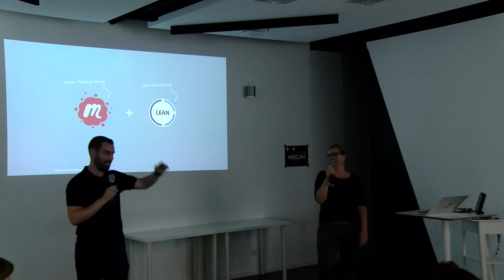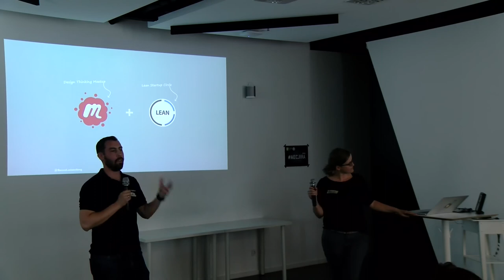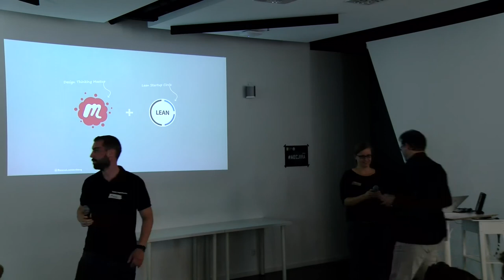Begrüßung - Erfahrungsaustausch­ zu „Design-Sprints“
In einem gemeinsamen Meetup mit dem Design Thinking Meetup und dem LeanStartupCircle möchten wir uns diesmal gerne zu „Design-Sprints“ austauschen. „Design-Sprints“ wurden von Google Ventures entwickelt, um möglichst schnell erfolgsversprechende Ideen hervorzubringen und sie in einem frühen Stadium mit echten Usern zu testen. Die in der Regel fünftägigen Sprints basieren auf Design Thinking und in Ihrer Grundform auf einer fest definierten Abfolge terminierter Arbeitsschritte. Mit Boris Bezirtzis von SAP, Benno Löwenberg sowie Daniel Hopkins von Atos Consulting (Digital Incubator) haben wir erfahrene Anwender eingeladen, die Ihre Erfahrungen und Learnings mit uns teilen werden. Dieses Mal in den Räumlichkeiten der //SEIBERT/MEDIA GmbH in Wiesbaden.

Karolin Kutter Paul Herwarth